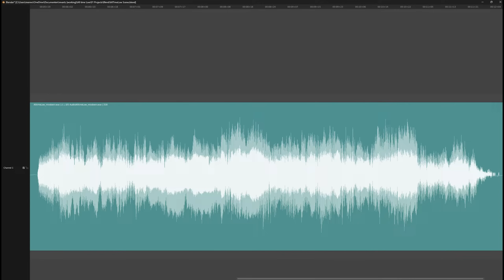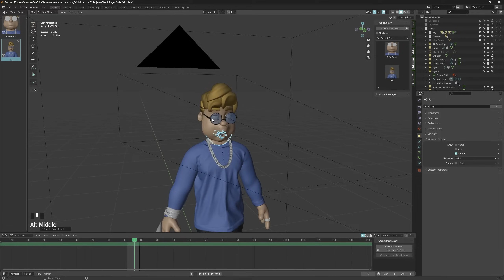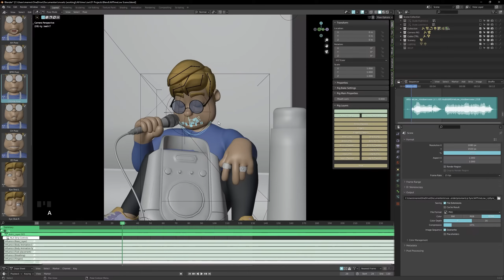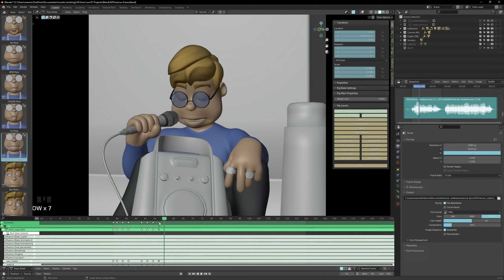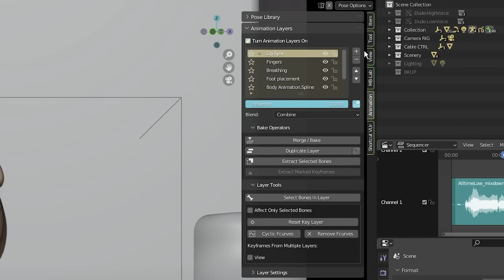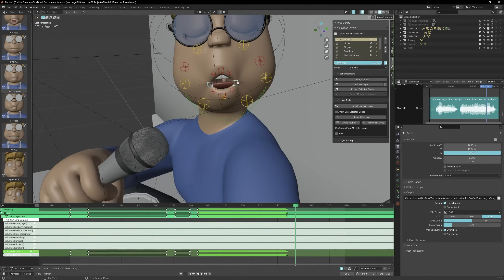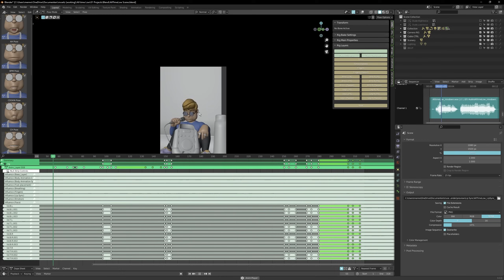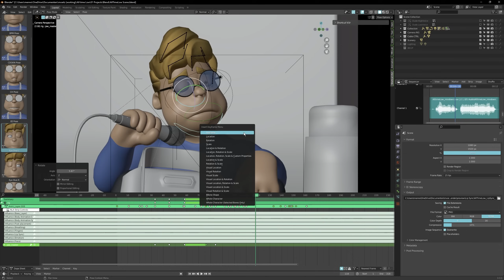Improve Your Lip Sync Animation in Blender | Pose Library Workflow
Lip sync is one of the most challenging things in animation, I'm still not an absolute master, however, with the new pose library and the animation layers, It suddenly is fun and easy to break down. This workflow is easy to follow and can be used to create simple or complex animations.

In this video, we lay out the workflow to comfortably tackle your lip sync shots in Blender. Make sure to check out the mouth shapes, also known as phonemes. These are the essential poses to smoothly animate your facial animation.
Create assets for the pose library of these phonemes this will speed up the lip sync process tremendously.

If you're new to Blender or if you're looking to improve your animation skills, then this video is a great start!

💬 Any questions?

If you have a question about anything you saw in the video, something that you missed, or maybe I missed, do you have any other requests ask me in the comments!

⏰  Content of this video:

0:00 Intro
0:15 Import Audio File
0:47 Create Pose Library
2:06 Mouth Shapes
2:17 Lip sync Animation Layer
6:36 Emotion Animation Layer
7:59 Face Details